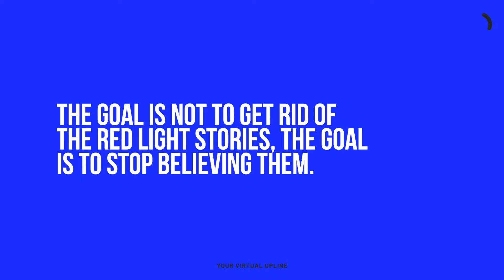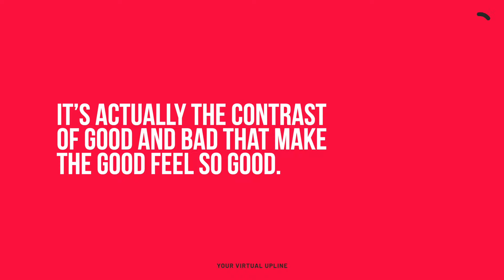When Do Red Light Stories Go Away? | Network Marketing Training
When Do Red Light Stories Go Away? | The Your Virtual Upline Show on Clubhouse

00:00 - Intro
00:15 - The Red Light Stories Never Go Away
00:50 - The Negative and the Positive Point of View
01:48 - Do You Want Change but Are You Unwilling to Do the Work?
03:24 - Most of Us Are Addicted to the Results

As we start going through our day, we are literally noticing these red light stories pop up all over the place. Now we are aware of them and we think that’s a good thing, but it becomes a bad thing for us because we believe that the red light stories should go away. We end up beating ourselves up for having the red light stories.

I got news for you, the red light stories never go away. The goal is not to get rid of the red light stories, the goal is to stop believing them. Stick around as I teach you how to stop attaching yourself to your red light stories.

Everything that I teach is based upon the framework that we teach called “Love, Serve, Grow”. It serves as the foundation of everything we do inside our Legacy Leadership Academy.

Video Quotes:

“I got news for you, the red light stories never go away.”

“The goal is not to get rid of the red light stories, the goal is to stop believing them.”

“It’s actually the contrast of good and bad that make the good feel so good.”

“We all want change but we don’t want to have to change.”

“Most of us are addicted to the results but can you redefine success as not a result? Success is Love, Serve, Grow. Success is a process. Success is us showing up, serving, and growing.”

Catch The Your Virtual Upline Show on Clubhouse Monday - Friday at 9:00 AM EST!

Monday - Open Coaching
Tuesday - Systems
Wednesday - Mindset / Belief
Thursday - Leadership
Friday - Open Coaching